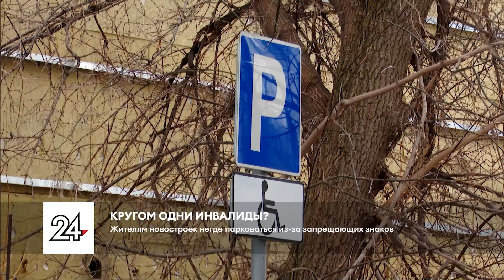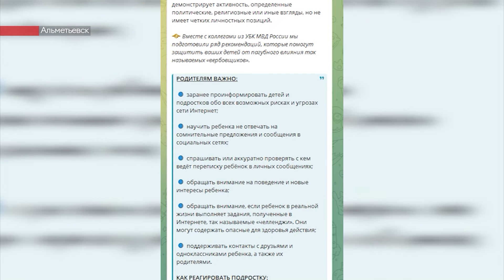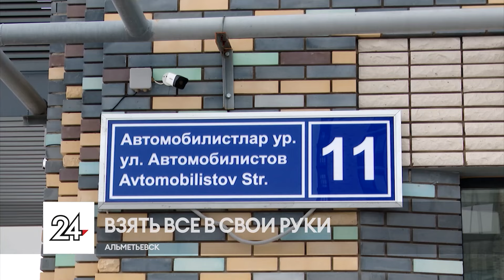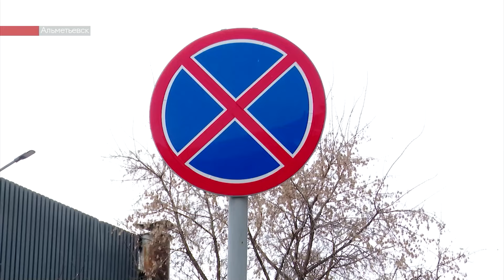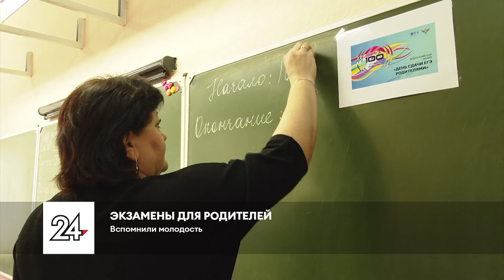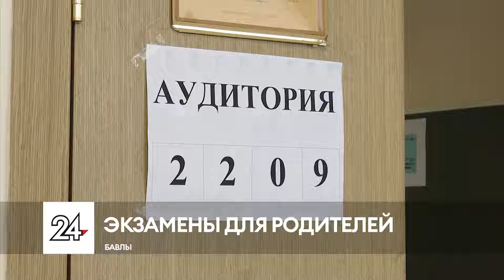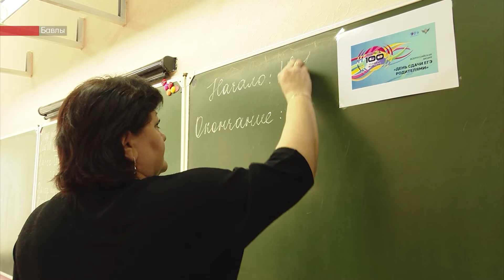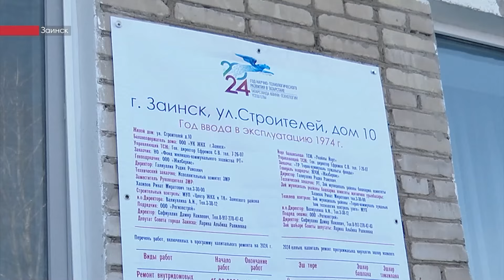Фейки о взрывных устройствах. Жителям негде парковаться. Трудности «лучшей семьи». Новости 26.03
- Спокойствие, только спокойствие. Эксперты рекомендуют – не поддавайтесь панике. Сообщения о фонариках со взрывчаткой расходятся в городских чатах.

- Паркуются на страх и риск и гадают, не заберет ли машину эвакуатор. Жителям новостройки на улице Автомобилистов негде парковаться из-за запрещающих знаков

- Подозреваемый в грабеже заключен под стражу. Ему может грозить до восьми лет лишения свободы

- Лучшая семья столкнулась с трудностями. Мать одиннадцати детей после развода испытывает серьезные финансовые проблемы. Возможно ли ей помочь